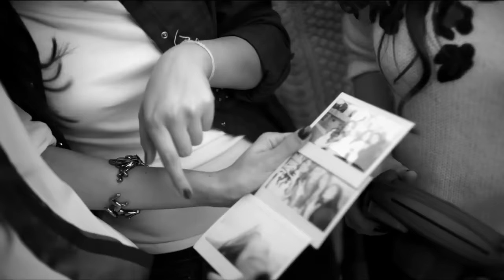Lara Scandar - Taalou Ghannou Maaya HD | لارا اسكندر - تعالوا غنوا معايا